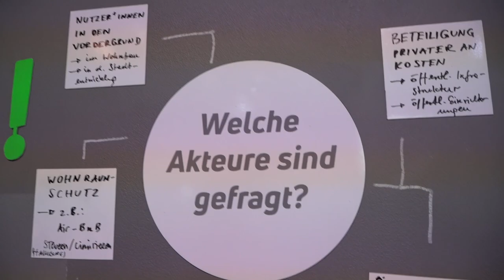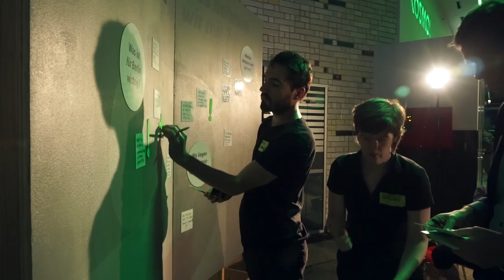Stadtforum Berlin Boden! - Impressionen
Impressionen vom Stadtforum Berlin Boden! am 18. September 2018